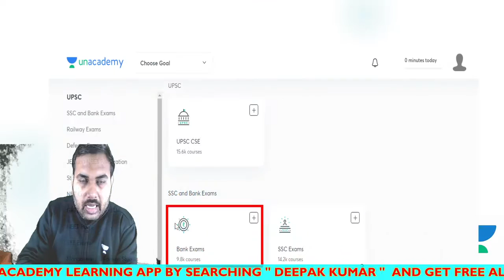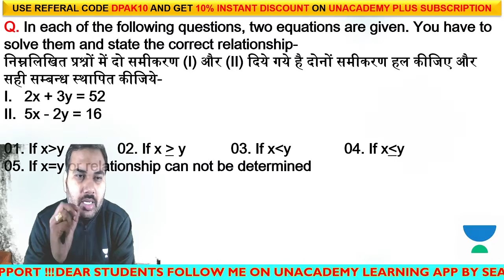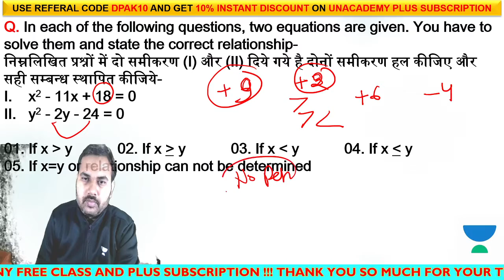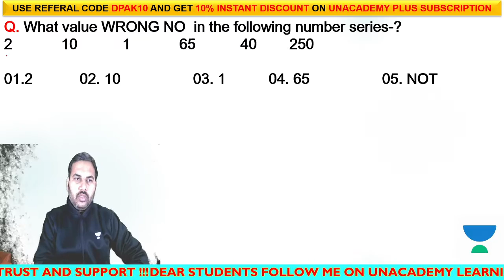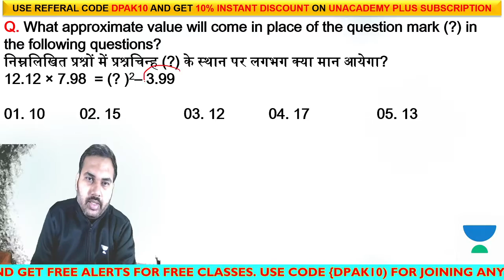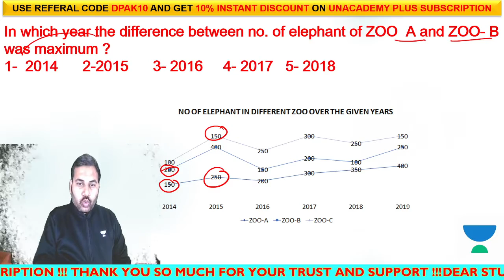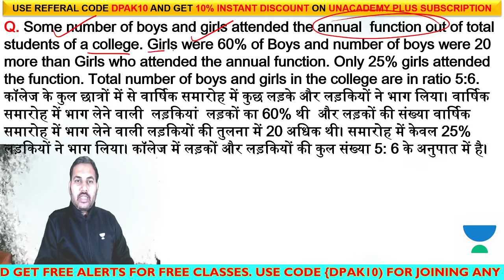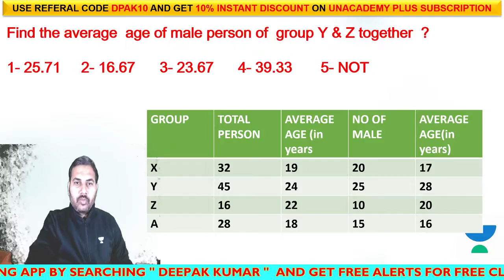4:00 PM - SBI PO Pre 2020 | Maths by Deepak Dixit | Complete Mock Discussion (Day-2)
✿ Morning Shows:
07:00 AM - Current Affairs Show by Ankit Gupta

✿ All Banking Exams 2020:
08:00 AM - Reasoning by Ritika Tomar
09:00 AM - Maths by Rahul Meena
10:00 AM - Reasoning by Himanshu Gajendra
11:00 AM - Computer Awareness by Vivek Pandey
12:00 PM - Maths by Prabal Lavaniya
02:00 PM - English by Anchal Singh
03:00 PM - Reasoning by Vikas Somvanshi
04:00 PM - Maths by Deepak Dixit
05:00 PM - Maths by Kumar Chandan
06:00 PM - Reasoning by Basant Tripathi
07:00 PM - Reasoning by Baljit Pratap Singh
08:00 PM - Reasoning by Sonu Kumar
10:00 PM - Maths by Tarun Agarwal

1. One Subscription, Unlimited Access
2. Learn from your favorite teacher
3. Real time interaction with teacher
4. You can ask doubts in live class
5. Limited students
6. Download the videos & watch offline

✤ Current Affairs Show by Ankit Gupta Sir